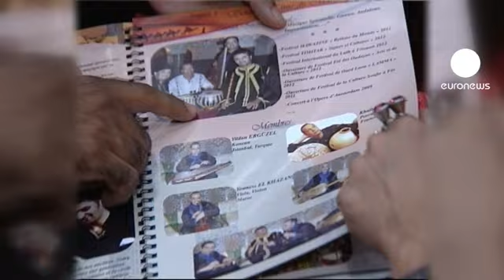بزرگترین همایش موسیقی جهان در اقادیر مراکش گردهم آمد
مجمع اروپایی جشنواره‌های جهانی موسیقی که بزرگ‌ترین فدراسیون موسیقی در جهان است، امسال در شهر اقادیر مراکش گردهمایی سالانه خود را برگزار کرد.

آلکساندرا آرچتی استولن، رییس این مجمع که مدیر جشنواره موسیقی جهانی اسلو در نروژ نیز می‌باشد، درباره مشکلات فستیوال می‌گوید: «مشکلات همیشه در سطح‌های مختلف وجود دارد. فکر می‌کنم بحران اقتصادی در اروپا قطعا یک فاجعه است و باعث ایجاد مشکل در کار ضامن‌های مالی و همچنین سوبسیدهای دولتی می شود. در بسیاری از کشور‌ها این سوبسید‌ها تا شصت درصد یا حتی هشتاد درصد کاهش یافته است. این بحران بر مخاطبان نیز تاثیر گذاشته و بخش بزرگی از مخاطبان ناپدید شده‌اند. این جشنواره قدیمی اکنون در حال تقلا است.»

این گردهمایی فرصتی عالی برای معرفی گروههای موسیقی مراکشی به حدود بیست مدیر و برنامه ریز فستیوال است. رویدادهای مختلفی اعم از کنسرت و جلسه‌های تجاری برای شناساندن این موسیقی و برنامه ریزی کنسرت‌هایی در خارج، برگزار شد.

ابراهیم مزناد، مدیر جشنواره تیمیتار می‌گوید: «هنرمندان مراکشی با موانع متعددی مواجهند. در واقع نه تنها مراکشی‌ها بلکه همه هنرمندان جنوب به سختی می‌توانند خود را بشناسانند. مشکل روادید هست و هزینه مالی سفر که بسیار سنگین است. مراکش از هنرمندان خارجی بسیاری پذیرایی می‌کند ولی حضور هنرمندان مراکشی در خارج بسیار کم است.»

فعالیت اصلی مجمع اروپایی جشنواره‌های جهانی موسیقی، ایجاد تعامل بین هنرمندان، از جمله تسهیم اطلاعات، تجربه‌ها و تماس هاست. این مجمع همچنین در زمینه جابجایی هنرمندان، یعنی دریافت روادید و مدیریت تورها فعالیت می‌کند.

ولفگانگ اشپیندلر، خبرنگار یورونیوز از برنامه ریز جشنواره روسکیلد می‌پرسد: «آیا موسیقیدانانی کشف کردید که توجهتان را جلب کند؟»

پیتر والکف پاسخ می‌دهد: «قطعا. هنوز کار انتخابمان تمام نشده است. چند هنرمند را دیدم که قطعا می‌خواهم به جشنواره بیایند و همچنین در آن رویداد موسیقی که در کپنهاگ برگزار می‌کنم، شرکت کنند.»

برنارد اوبر، مدیر جشنواره «جشن جنوب‌ها» شهر مارسی، یکی از شرکت کنندگان این گردهمایی می‌گوید: «درمورد موسیقی جدید کارهای بسیاری می‌توان انجام داد. از دی جی‌ها هم خوشم آمد. موسیقی بسیار سنتی را نیز دوست دارم. ولی موسیقی سنتی از زمان‌های بسیار دور وجود دارد. به نظرم حمایت از موسیقی جدید مراکشی مهم است. در رویدادهای آینده موسیقی در شهر مارسی، مانند پایتخت فرهنگی در سال ۲۰۱۳ و جشن جنوب‌ها، این نوع از موسیقی مراکشی را ارائه خواهیم کرد.»

در این گردهمایی که برای اولین بار در یک کشور جنوبی برپا شده بود، بیست جشنواره ازکشورهایی چون فرانسه، بلژیک، هلند، نروژ، سوئد، دانمارک، پرتغال و برزیل شرکت کرده بودند.